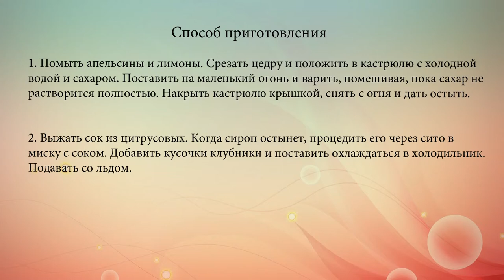Настоящий Оранжад с клубникой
Настоящий оранжад из свежих апельсинов готовят на довольно густом сахарном сиропе.